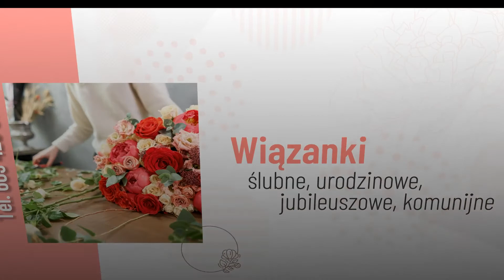Usługi florystyczne Jedlnia-Letnisko Kwiaciarnia Iwona Mróz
Kwiaciarnia Chata Kwiata, której właścicielką jest Iwona Mróz znajduje się w Jedlni-Letnisku, w województwie mazowieckim.

Oferujemy Państwu nasze usługi florystyczne, zajmujemy się tworzeniem bukietów i wiązanek kwiatowych na wszelkie okazje. Przygotujemy dla Państwa bukiety ślubne, urodzinowe, jubileuszowe, komunijne czy wiązanki pogrzebowe. Zajmujemy się również tworzeniem dekoracji kwiatowych kościołów czy sal weselnych.

W sprzedaży posiadamy szeroki wybór kwiatów ciętych oraz doniczkowych. Oferujemy kosze kwiatowe, znajdą Państwo u nas upominki i dekoracje, pudełka, opakowania prezentowe, kartki okolicznościowe oraz świece, świeczniki, doniczki i wazony. Sprzedajemy również znicze oraz wkłady do zniczy.

Zapraszamy do odwiedzenia naszej kwiaciarni!